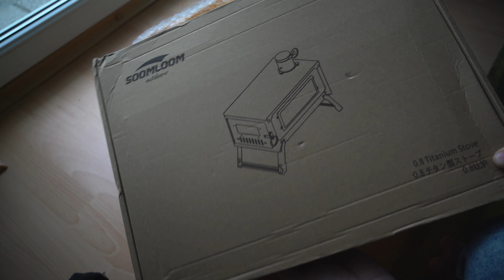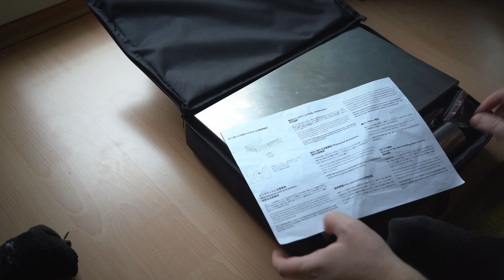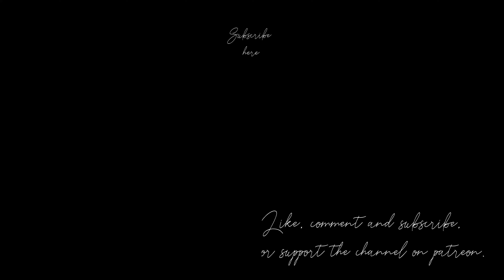The Cheapest Titanium Hot Tent Stove on Aliexpress I Unboxing and Assembling I 4K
In today's video we are going to take a look at this new titanium stove that I bought at a good price on the internet. First, we unbox the stove and look at the quality, then we assemble it. I paid just 200Eur for it shipping included. Enjoy

You can find this stove on aliexpress when you write this: Titanium Stove Foldable Lightweight